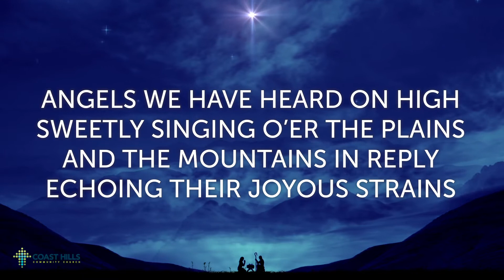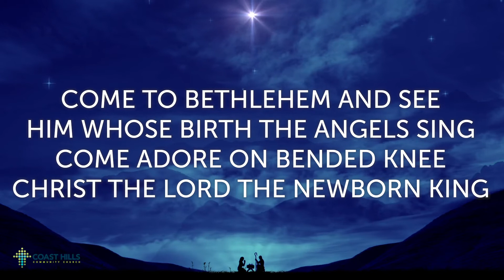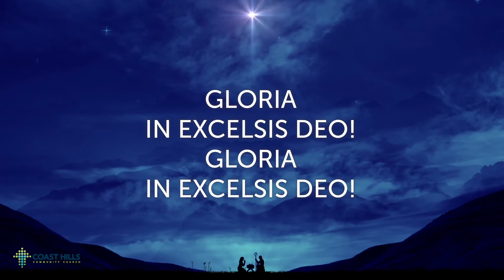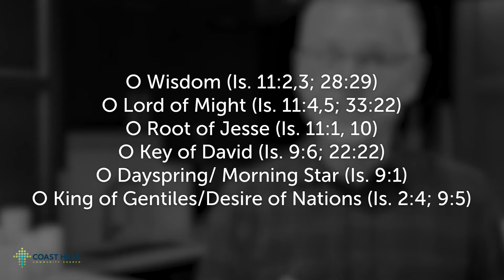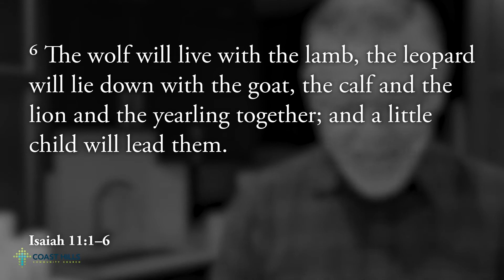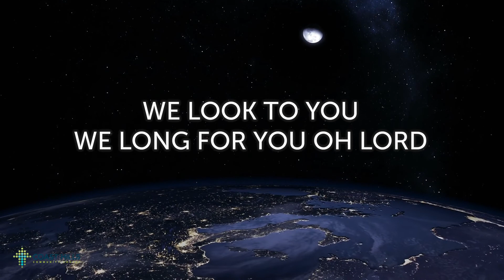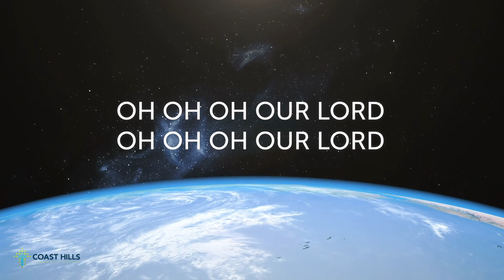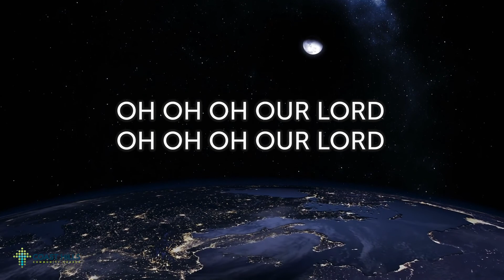Coast Hills Community Church | November 29 2020 | Hope: The Longing of Advent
Thank you for joining us at Coast Hills Community Church. We invite you to watch the video as we pray, worship and learn together. We welcome Brian Buhler who will be starting off our Advent series this morning.